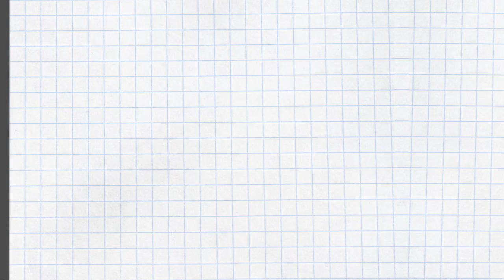中居正広さん退所会見を見て、エニアグラムの何タイプに見えたかを、独断と偏見で考察してみた。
2020年2月21日、元スマップの中居正広さんが、ジャニーズ事務所退所会見を行いました。

スマップメンバーと同じ団塊ジュニア世代のわれわれにとってスマップはまさに青春時代を共にした同志（と勝手に肩をくんでいます）。長い間、ブラウン管（テレビの昭和的表現）を通して見てきた中居くんの姿から、中居くんがエニアグラムでいうところの何タイプかを独断と偏見と邪推で考えてみました。